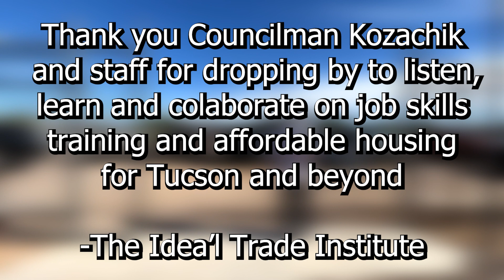Tucson Councilman Kozachik visits our trade school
It's exiting, how the Idea'l Trade Institute trade school is changing lives and HOW that is happening.  So much so that Tucson City Councilman Steve Kozachik and his staff dropped by our trade school to see how we are providing a free education in the construction trades, replenishing the trades all by building tiny modular homes.

Councilman Kozachik and co. saw how our trade school is changing lives and one of those can be yours.  Learn the construction trades with us.